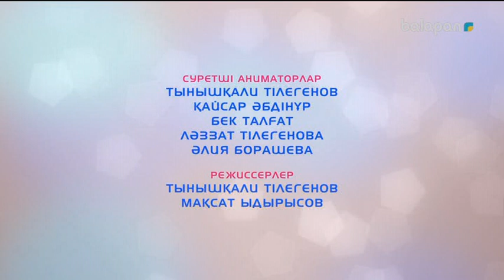«Еркетай». Музыкалық - танымдық бағдарлама. (2017 ж.) 08-12-2017